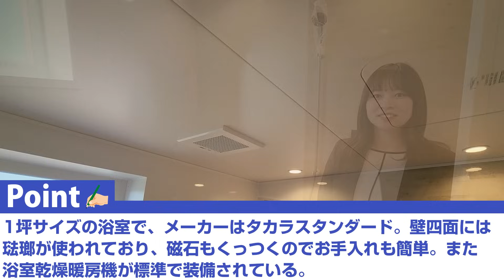【ルームツアー】みんなが憧れるアメリカン平屋!!オシャレで便利な間取りのお家をご紹介!!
今回はみんなが憧れるアメリカの平屋をご紹介！
広々とした間取りで、オシャレな内装はもちろん、高性能な装備の数々にも注目です！
そんなアメリカン平屋のルームツアー動画、ぜひご覧ください！

◆各種問い合わせはこちら！

【動画の目次】
0:00 オープニング映像
0:28 建物概要
0:40 外壁
1:07 土地と建物の大きさ
1:54 カバードポーチ
3:18 玄関ドア
4:24 玄関収納
4:33 シューズクローク
5:34 洗面台
6:02 トイレ
7:04 リビング
8:53 ダイニング
9:11 テラス
10:32 タカラスタンダードのキッチン
10:47 琺瑯について
12:22 キッチンの収納
12:47 食洗器
13:37 清流板の琺瑯
15:27 キッチンの高さ
16:52 IHのコンロ
18:06 パントリー
19:42 カップボードの置き場所
22:36 海外製の食洗器は入れられる？
23:36 洗面脱衣室
24:30 洗面化粧台
25:33 洗濯機を置く場所
25:41 巷で人気の乾太くんについて
27:09 お風呂
27:34 浴槽について
28:04 壁の琺瑯
29:19 浴室乾燥暖房機
30:24 主寝室
31:50 クイーンサイズのベッドを置ける
32:17 ニッチカウンター
32:54 ウォークインクローゼット
34:12 秘密の部屋への行き方
35:20 ？？？の広い収納スペース
36:07 秘密の部屋への道の片付け方
37:14 エンディング

◆会社概要
株式会社君津住宅
〒299-1151 千葉県君津市中野3-1-1